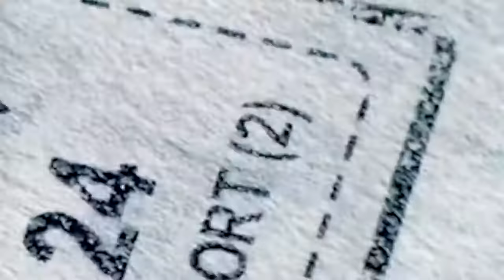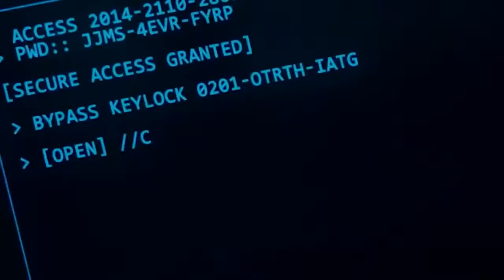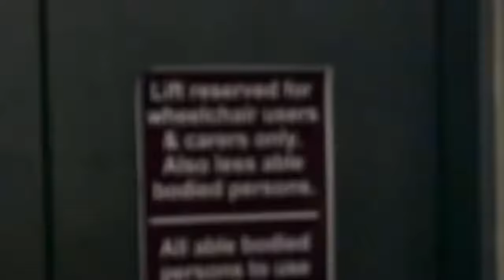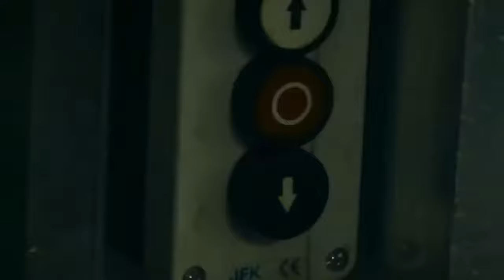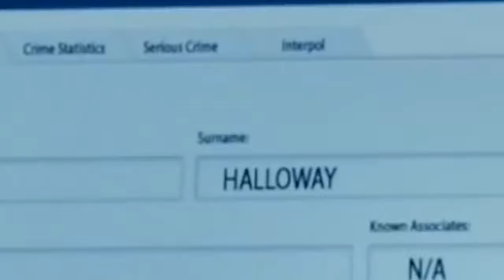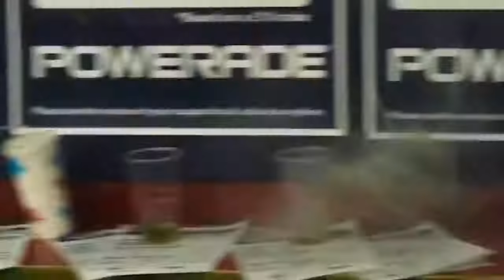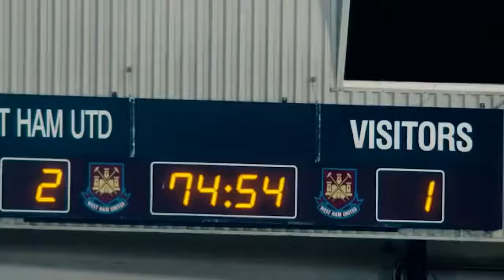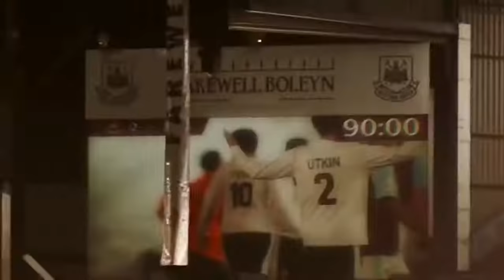FILME LANÇAMENTOS 2020 AÇÃO | MELHORES FILMES DE AÇÃO 2020 | FILME DUBLADO E COMPLETO 2020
Curta e deixe seu comentário para sabermos sua opinião.

Já pensou em ganhar de 50 a 300 reais trabalhando de casa?

Inicialmente silenciosos ou dependentes de uma sonorização externa a cada nova sessão, os filmes passaram a contar com som sincronizado a partir do final dos anos 1920. Neste mesmo período, a velocidade de projeção das imagens foi padronizada em 24 quadros por segundo.